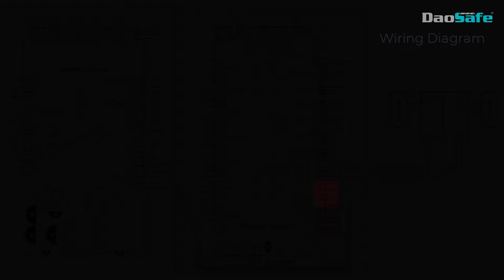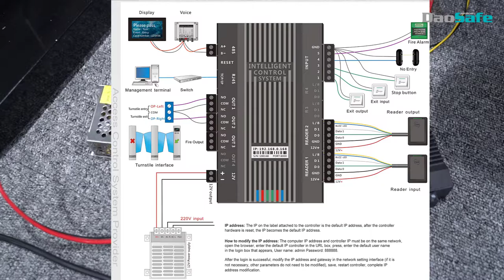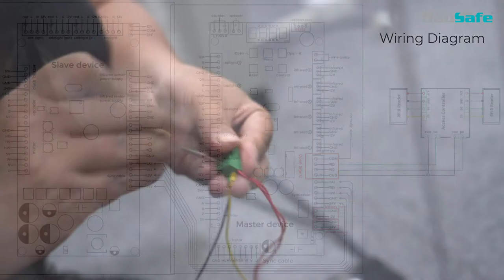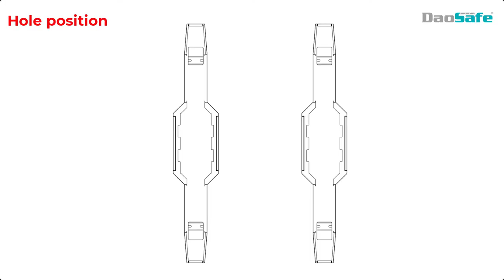DSN-30 Nebula Flap Turnstile Installation Steps (include access controller installation)